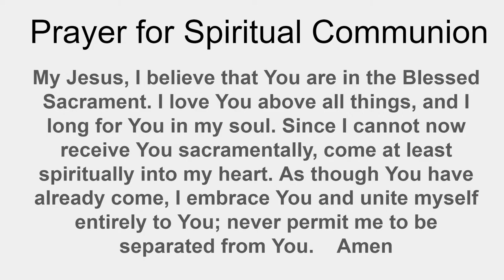Divine Liturgy (UKR/ENG) - Sunday of St. Thomas - April 7, 2024